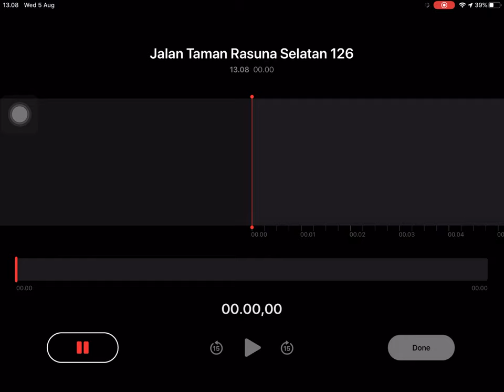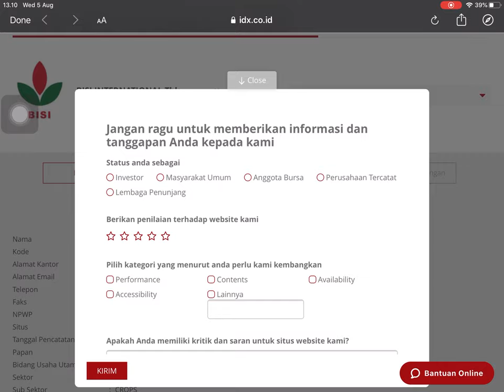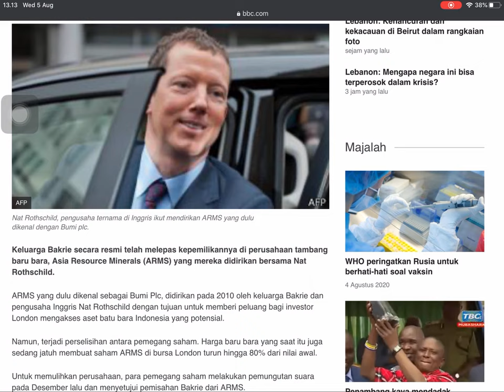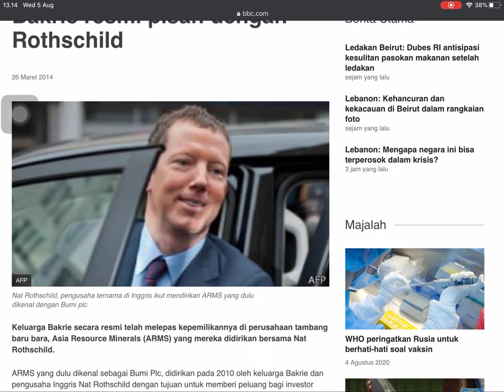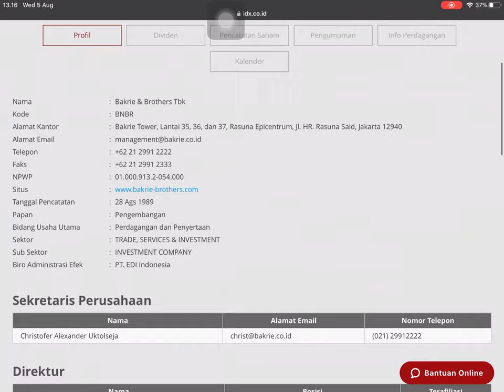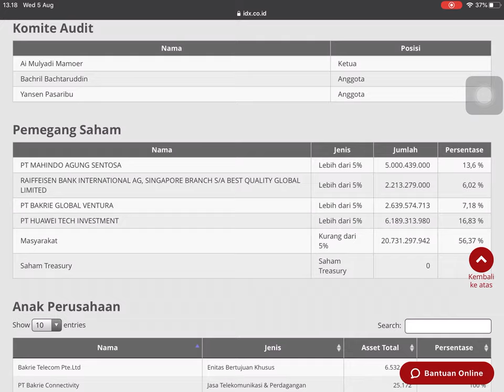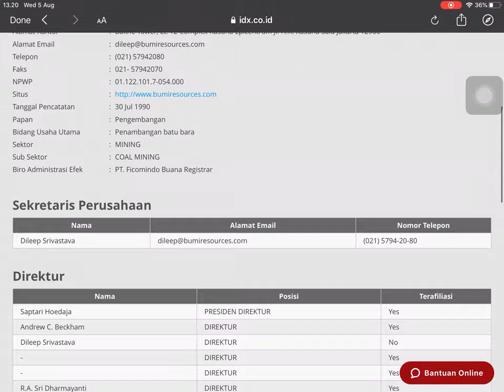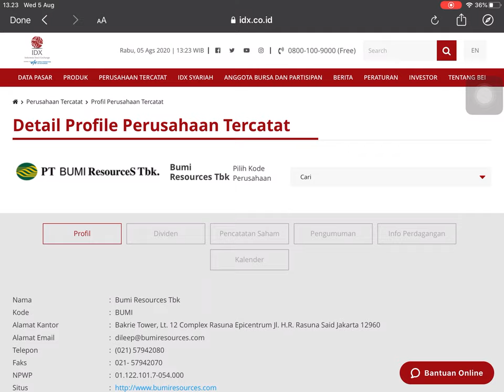AADB ( Ada Apa Dengan Bakrie ) ?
Hai ane mau sharing ilmu ane di dunia trading,
Agan2 bisa cek2 di

Dan

Isinya tentang belajar trading forex & saham gitu, konten yang ane jelasin, ane design cara penyampaiannya sesederhana mungkin, jadi kalo pengen tau, bisa mulai dicek2 aja.

Kalo menurut agan konten ane oke, agam bisa subs comment & share ya,

Ps : konten baru introduction, nanti materi selanjutnya akan diupdate tiap minggu & bulan

Dan